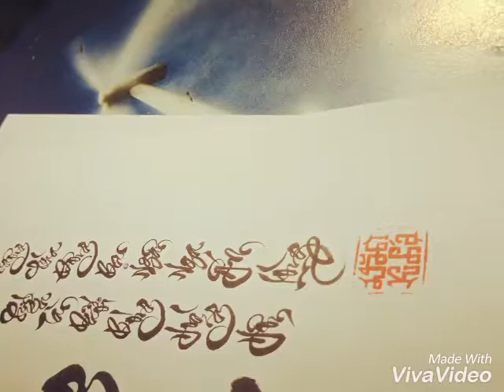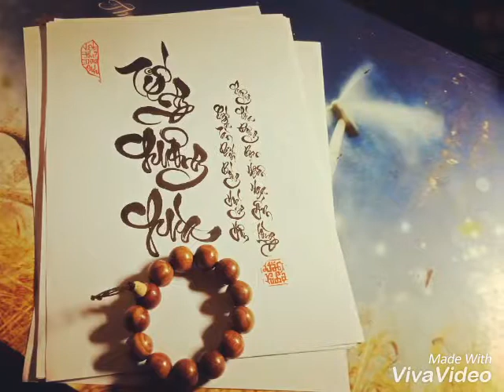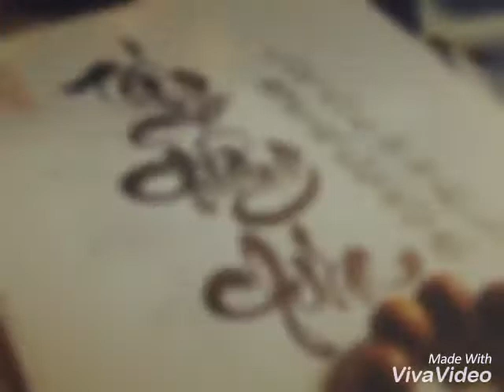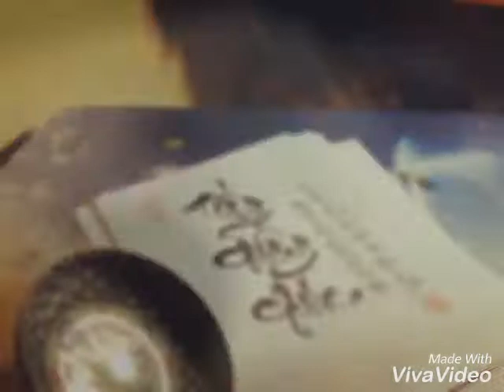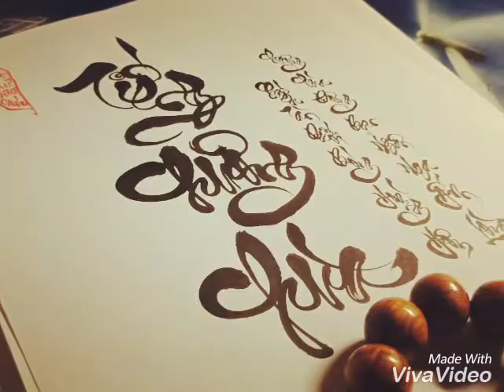Tiếng chuông chùa-Thư pháp Khá Già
Tiếng chuông chùa chiều về là âm thanh lắng đọng trong tâm trí tôi gọi về một miền tuổi thơ tươi đẹp